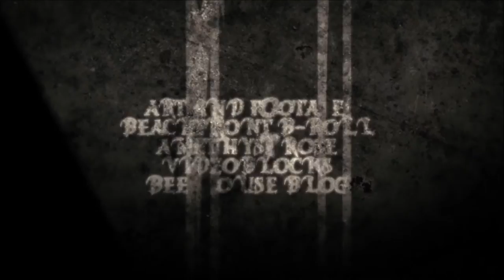"Realities of Horror" Announcement! [New Series]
"Realities of Horror" is a new web series hosted by Dr.Moxmo. These episodes will reveal and analyze REAL events, people and items through-out Earth's long history, and the terrifying stories they provide.